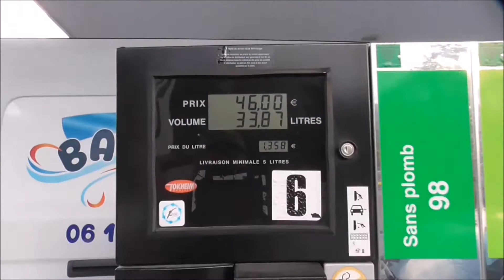No Storm? ~ McDonalds Spectacular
The One that Didn't Happen
What is Price of Petrol in YOUR Country?